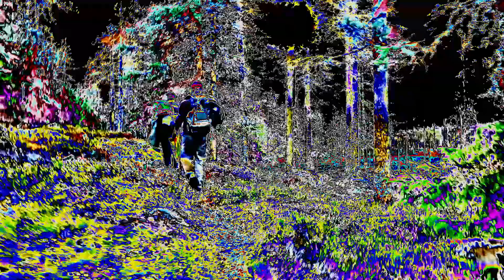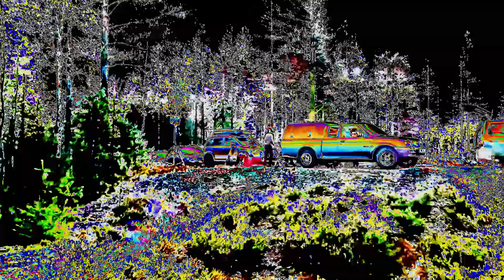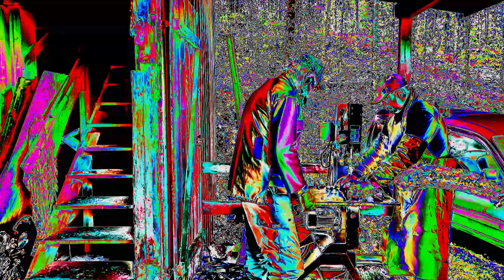Teatre - Bastion (Video Edit)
The Brvtalist is pleased to premiere a new music video from Teatre. Lux Rec starts the year with a great release by Lithuanian artist, out February 12th on digital format + vinyl. "Vociferate" features six tracks which span from powerful, vital straightness to brooding resonant laments. "Bastion" is a slow paced compelling track with dirty textures and an infectious lead, creating a tense atmosphere.

"This record would not have been possible without Ernestas Sadau, Roman Sputnik, Kęstutis Lingys and Eivydas Kantautas of Digital Tsunami. Nor without Kotryna Lingienė, who helped us finding and contacting Paulius Lileikis (the photographer), and Paulius, that granted us the permission to use the picture on the front cover."

Video by Erika Marthins.